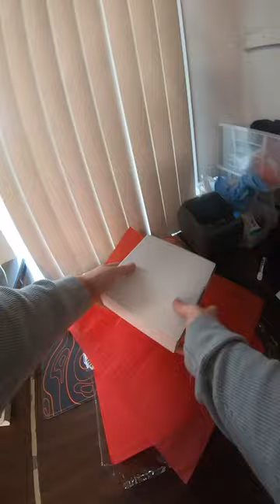Shipping out a customer order